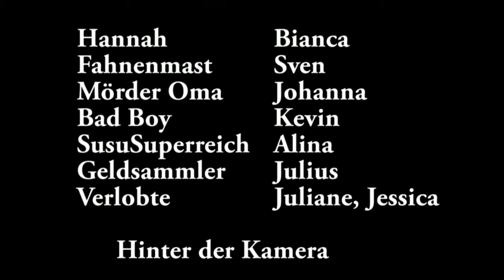Sukuma Award Schulkino - Nur weil du es nicht siehst...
Vom 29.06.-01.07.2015 nahm die Klasse BGY-14-1 der AfBB an einem entwicklungspolitischen Medienprojekt im Rahmen des Sukuma Award Schulkino teil, unterstützt vom Medienkulturzentrum Dresden und dem SAEK. Innerhalb von drei Tagen entstanden zwei Spots zum Thema „Dein Handy - Du kaufst mehr als Du denkst“.